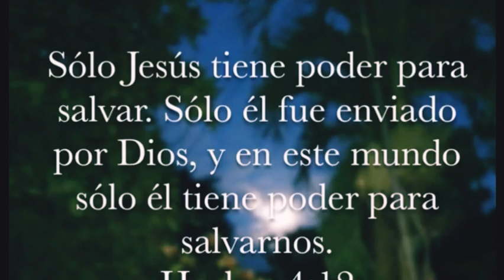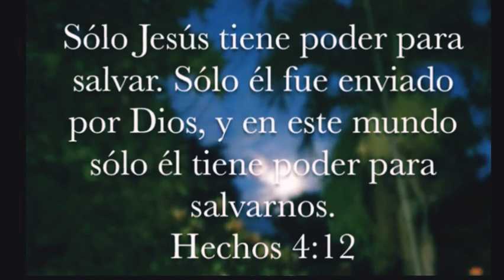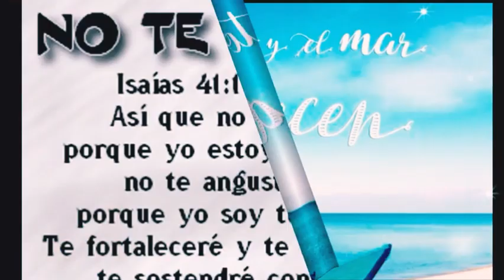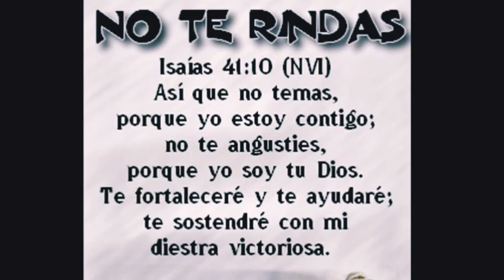Solo Jesus Tiene Poder